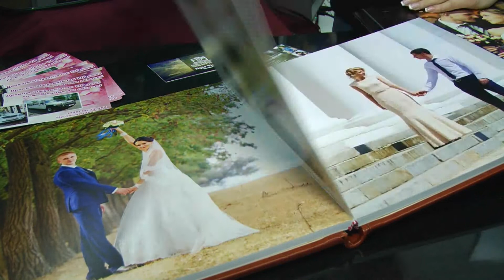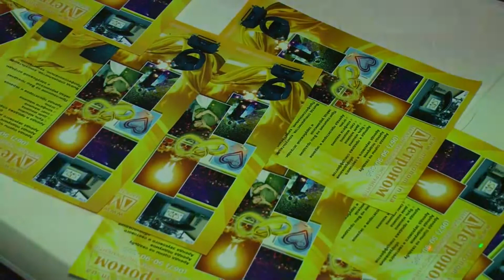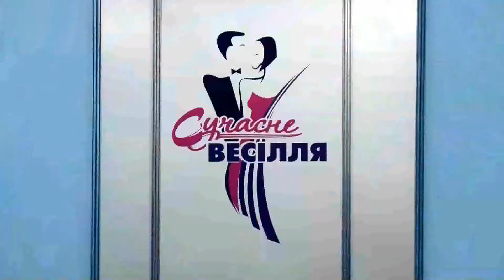Сучасне весілля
Експоцентр Вінницької торгово-промислової палати представляє:
з 11 по 13 березня міжрегіональну спеціалізовану виставку “СУЧАСНЕ ВЕСІЛЛЯ”.
Послуги провідних операторів агенств, організаторів та ведучих свят.
Найкращі тренди одягу, взуття та аксесуарів.
Покази, презентації та багато іншого, чекають на Вас з 11 по 13 березня за  адресою: м. Вінниця, вул.Соборна,68.